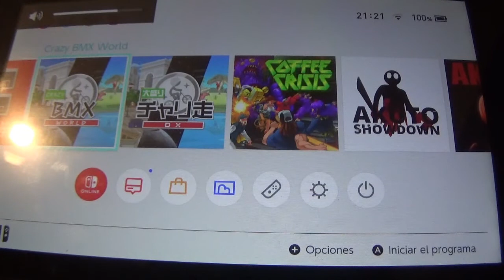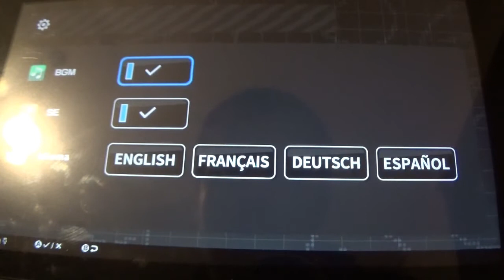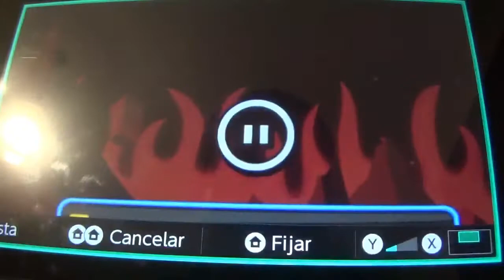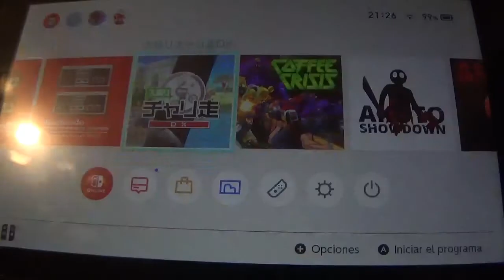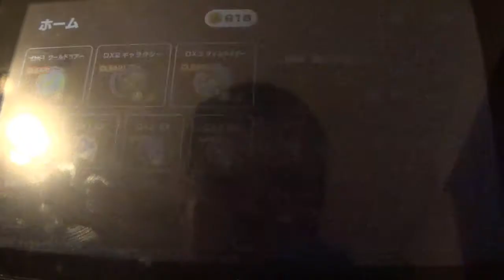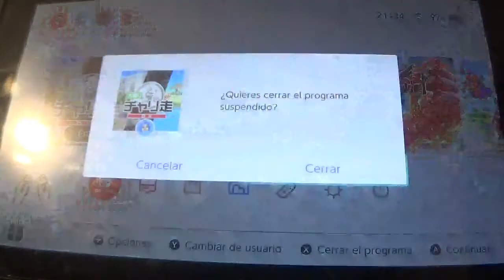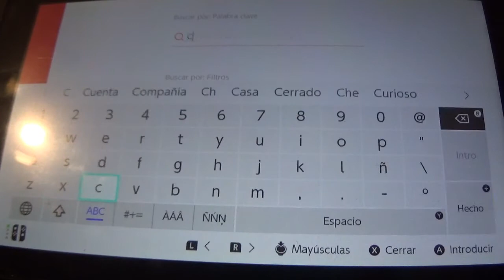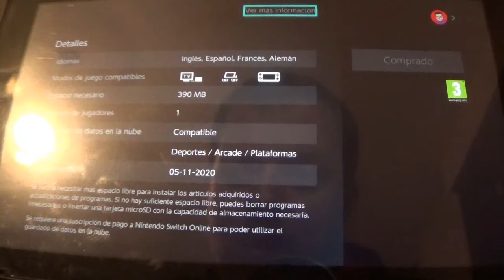Crazy BMX World VS Bike Rider DX Collection Comparación de Versiones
Tras haber jugado Crazy BMX World y Bike Rider DX Collection, es hora de comparar las diferencias entre la versión japonesa de 2018 y la versión occidental de 2020, tanto en traducción, textos, imagen, niveles, etc. En definitiva, ver puntos fuertes y débiles para recomendar. Espero que esto os ayude.